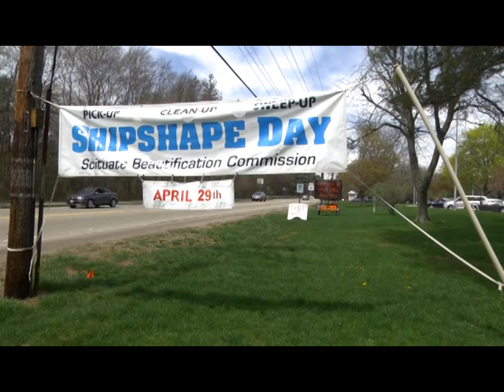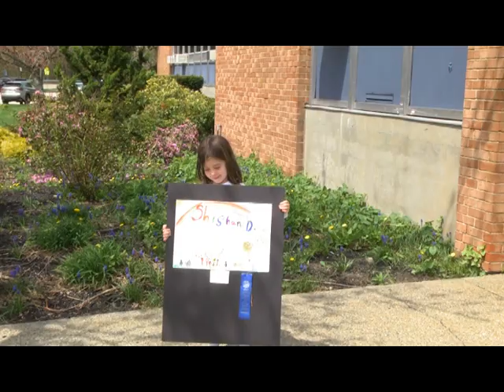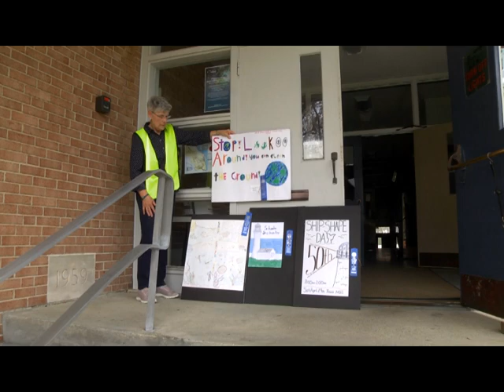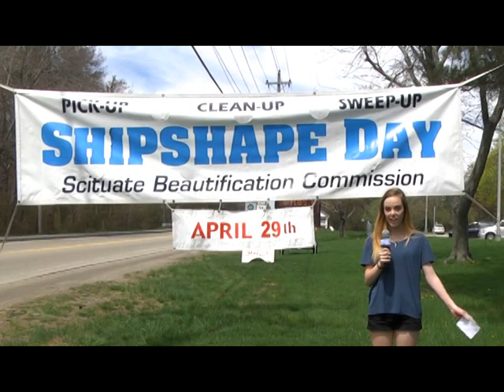Scituate ShipShape Day 2017